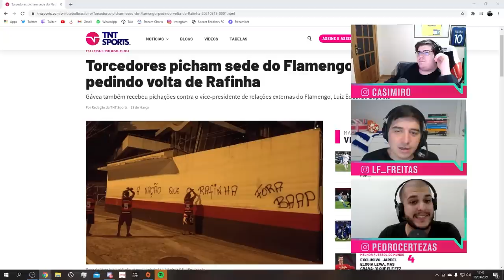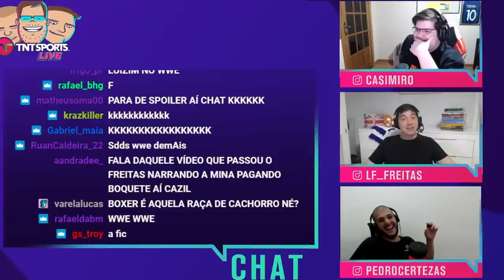BASTIDORES BIZARROS DE NARRAÇÕES DO ESPORTE INTERATIVO - Cortes da TNT Sports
MAIS UMA LIVE HISTÓRICA NO AR!! Casimiro Miguel, Luis Felipe Freitas e Pedro Certezas comandaram uma resenha de alto nível! Veja os melhores momentos da live!

PROGRAMAÇÃO CANAL DE SOLA:

- Esquetes com Cazé e Certezas, toda quarta às 11h;
- Programa De Sola com Cazé e Certezas, todo sábado às 11h;
- VAR do Alê Oliveira, todo domingo às 11h

Assista aos jogos da Champions League, do Brasileirão, do Campeonato Italiano e da Nations League ao vivo pelo Estádio TNT Sports!